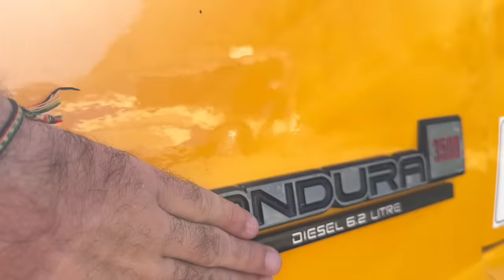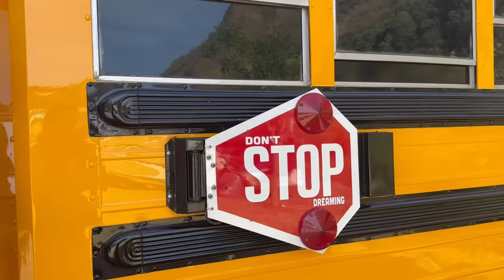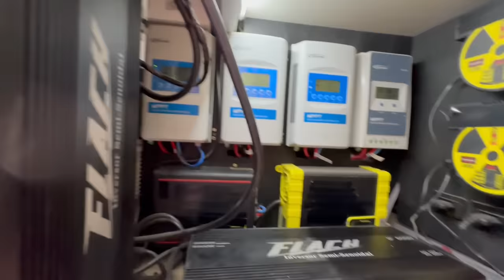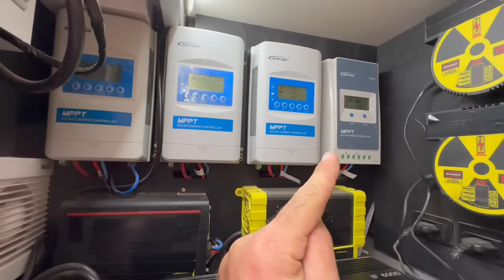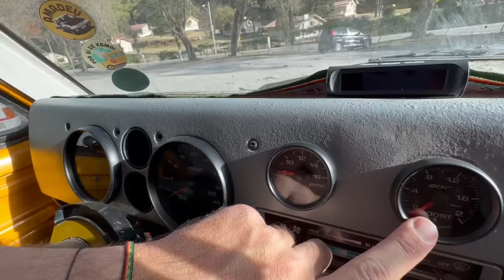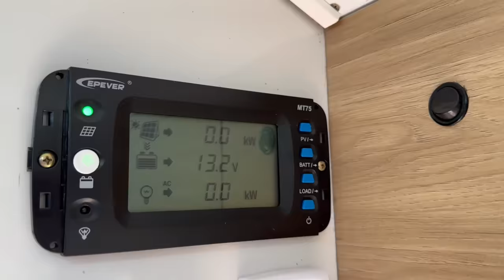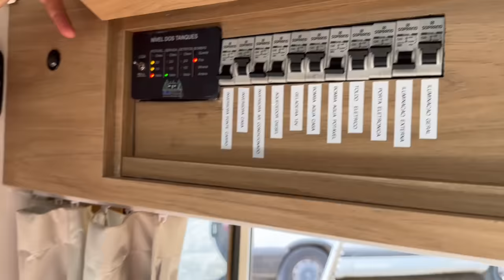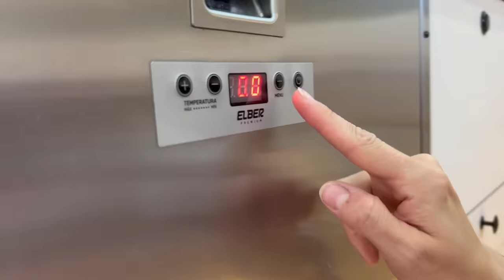Tour Completo no Motorhome - Ônibus Escolar Americano.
Foram mais de 12 meses para a construção e conclusão desse Motorhome School Bus. Agora ele está pronto para a nossa volta ao mundo!! Bora acompanhar essa aventura com a gente?

● Quer entrar no nosso grupo do WhatsApp?

Somos Vanessa, Lorenzo e Galeto e nos últimos 5 anos percorremos a América do Sul e o Brasil com a nossa Kombi MADALENA. Nossa história sempre foi marcada por perrengues e superação, e em 2022 decidimos melhorar a nossa casinha sobre rodas. Foi assim que um micro ônibus Escolar Americano antigo entrou para a família, e após um ano de reforma e muita luta a nossa nova casa ficou pronta.

Partimos para uma volta ao mundo em Agosto de 2023 com o School Bus que foi batizado de Madalenão. Tivemos vários imprevistos, voltamos para casa e trocamos de veículo. Acionamos o nosso super Del Rey e estamos seguindo com ele até o Ushuaia.

Você está convidado a acompanhar de pertinho conosco.

Parceiros deste projeto:
-Ak Motorhome

- Estamos no Instagram, Facebook e TikTok: @poraidekombi

Partimos para uma volta ao mundo em Agosto de 2023 com o School Bus que foi batizado de MADALENÃO. A primeira etapa desta nova jornada é chegar no extremo Sul das Américas: o Ushuaia, e apesar da nova casa ter ficado como sonhamos os desafios da vida na estrada, não pararam.